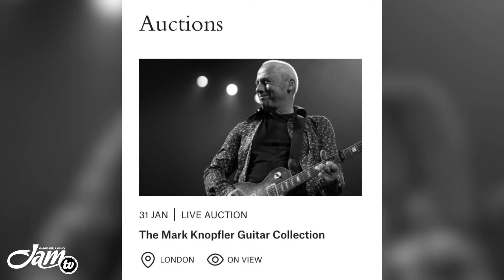Mark Knopfler - Il nuovo disco e le chitarre messe all'asta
Mark Knopfler pubblicherà il suo nuovo disco solista, "One Deep River", mentre tutte le sue chitarre vengono messe all'asta e i rumors sul suo stato di salute impazzano...

L'ex leader dei Dire Straits Mark Knopfler pubblicherà il prossimo 12 Aprile "One Deep River", il suo nuovo e decimo disco da solista, , anticipato nei giorni scorsi dal singolo "Ahead Of The Game". Il fiume citato nel titolo è il Tyne, che scorre a Newcastle, nella sua città natale, sotto il ponte immortalato anche sulla copertina. Dodici tracce in cui la sua inimitabile chitarra e la voce calda sono eleganti protagoniste. Tuttavia, non è stato ancora rivelato se Knopfler porterà in tour l'album; anzi, alla chiara domanda di un giornalista in merito, il suo manager Paul Crockford ha risposto: "go home and pray" ("tornate a casa e pregate"), lasciando tutti di stucco e suscitando preoccupazione.

Anche perché il nome di Mark Knopfler è tornato d'attualità per la recente notizia che tutta la sua collezione di chitarre verrà messa all'asta dalla prestigiosa casa d'aste londinese Christie's: il 31 gennaio verrano battuti 213 pezzi, gran parte della sua collezione di magnifici strumenti e amplificatori, pezzi prestigiosi come una Gibson Les Paul del 1959, tante chitarre acustiche tra cui Martin e Gibson così come gli strumenti di Rudy's Music, il negozio di New York in cui Knopfler era solito andare ad acquistare nuove chitarre. Strumenti davvero prestigiosi insomma, se si pensa che il pezzo più costoso parte da una base d'asta di mezzo milione di sterline.

Quello che ci si chiede incessantemente tra i fan e gli addetti ai lavori in questo momento è il motivo per cui tutta la sua collezione di chitarre verrà messa all'asta, e i rumors sulle sue condizioni di salute continuano a girare inesorabili: tuttavia, proprio sul sito ufficiale della casa d'aste Christie's, è lo stesso Mark Knopfler, in un breve video, a raccontare che giunto a questo momento della sua vita sarebbe felice di sapere che i suoi amati strumenti "trovino altre case", oltre al fatto che circa il 25% dei proventi sarebbe devoluto in beneficenza.